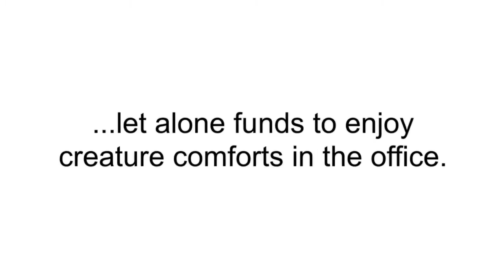Save Us & Claim Us Video - "Priceless"